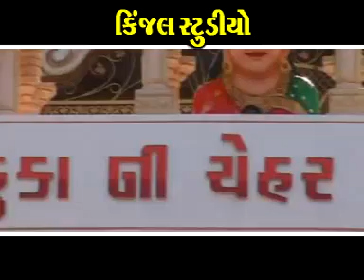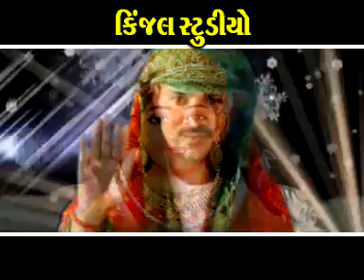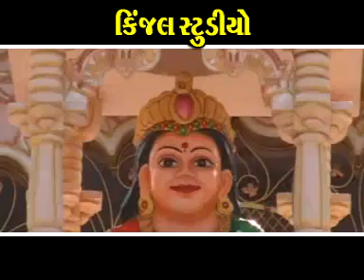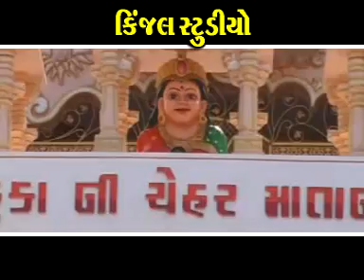gujarati cheharma regadi songs - tahukani ni vaat (part-1) - singer : somabhai desai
gujarati cheharma regadi songs - tahukani vaat (part-1) - album : cheharma ni regadi ( tahukani ni vaat ) - singer : somabhai desai - music : amrut shankar - video director : raju suthar - produce by : kinjal studio